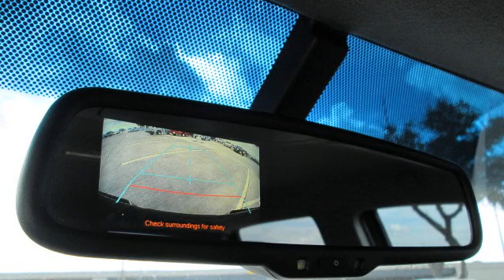2013 Toyota Tacoma 2WD Double Cab Short Bed V6 Automatic PreRunner - Dickinson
Star Toyota
 is offering a 2013 Toyota Tacoma 2WD Double Cab Short Bed V6 Automatic PreRunner in League City, TX.

Stock Number: 45441T
Engine: 4.0L DOHC EFI 24-valve V6 VVT-i
Transmission: Automatic
Exterior Color: Magnetic Gray Metallic
Interior Color: Charcoal
Mileage: 7165

automatic 4.0l dohc efi 24-valve v6 vvt-i rear wheel drive (5) cup holders & bottle holders 5 passenger seating 60/40 split rear bench seat w/adjustable headrests air conditioning center console -inc: covered armrest dual 12v aux pwr outlets engine immobilizer fabric-trimmed front bucket seats -inc: 4-way adjustable driver & front passenger seats full carpeting gauges -inc: tachometer overhead console -inc: maplights pwr door locks pwr windows rear bulkhead storage sun visors w/front passenger vanity mirror tilt & telescopic steering wheel (4) fixed cargo bed tie-down points 2-speed windshield wipers bed liner black bumpers black grille insert & argent surround deck rail system w/(4) adjustable tie-down cleats fiber-reinforced sheet-molded composite bed -inc: steel outer panels front & rear mudguards full-size spare tire multi-reflector halogen headlamps p245/75r16 mud & snow tires pwr mirrors 1-piece frame rails w/(8) cross members & fully boxed front sub-frame automatic rear limited slip differential coil-spring double-wishbone front suspension engine skid plate front & rear stabilizer bars rear leaf-spring suspension w/staggered outboard-mounted gas shock absorbers variable-assist pwr rack & pinion steering 4-wheel anti-lock brakes brake assist daytime running lights driver & front passenger advanced airbags w/passenger airbag cut-off switch driver & front passenger seat-mounted side airbags electronic brake-force distribution front & rear side curtain airbags latch lower & top tether anchors for front passenger seat & all rear seats rear door child safety locks side-door impact door beams smart stop technology tire pressure monitor system traction control vehicle stability control